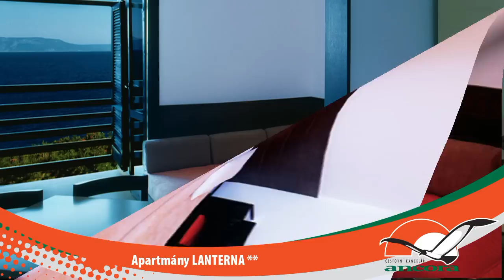Apartments LANTERNA - RABAC - CROATIA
Apartments Lanterna, Rabac, Croatia by CK ANCORA